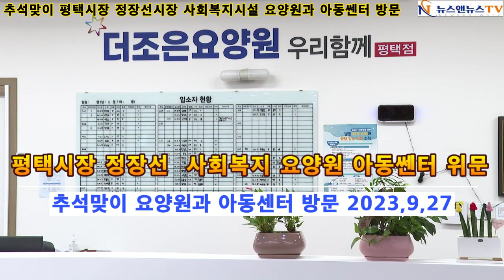평택시장 정장선시장 사회복지시설 요양원과 아동쎈터 방문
[양해용 기자]=평택시  추석맞이 정장선 평택시장 사회복지 요양원과 아동쎈터 위로 방문